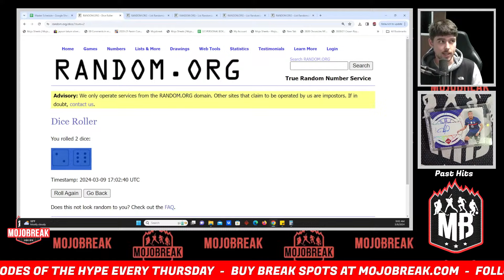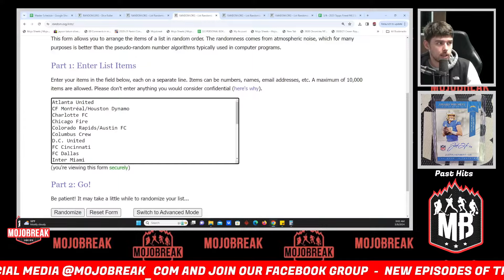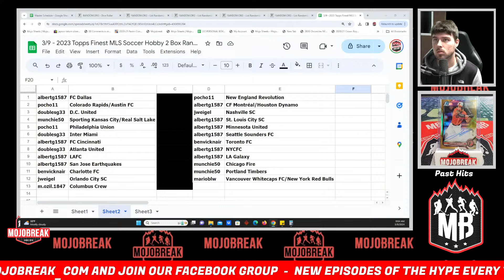Draw Results - 2023 Topps Finest MLS Soccer Hobby 2 Box Random Team #1